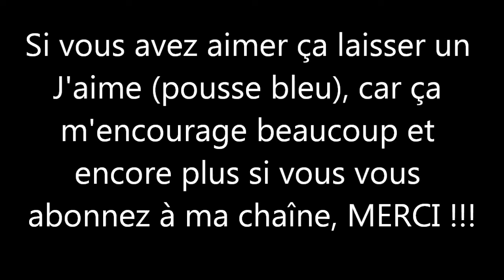Mr.Spas12 man épisode 3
Voici l'épisode trois de la série de mr.spas12 man, alors bon écoute.